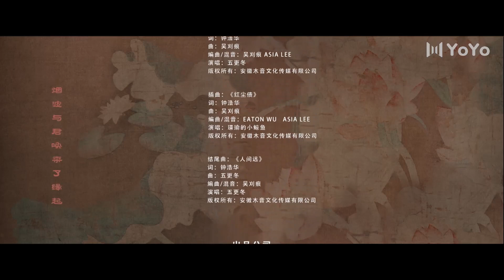[Indo Sub] Hakim yang tampan ini 15 (Zihang Sun, Song Meixuan, Ye Ting) 这小子真帅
💞yes, the false judge (Hakim yang Tampan ini)💞
Genre : Drama, Romantis, Kerajaan
Episode : 27

💕Cast:
Liu Beibei - Zihang Sun
Jiang Yue - Song Meixuan
Yang Lin - Ye Ting